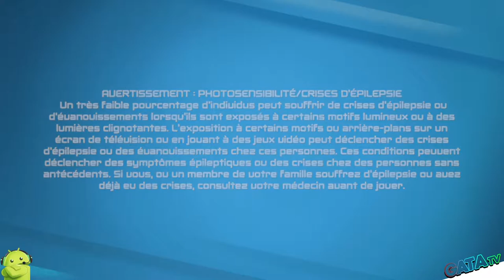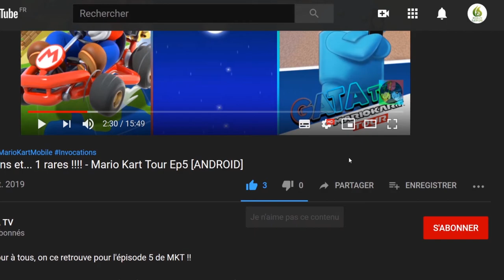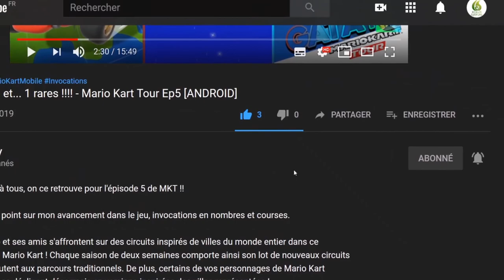🔝 BEN 10 : Power Trip - la chasse aux pouvoirs Let's play "Découverte" [SWITCH]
Bonjour à tous, on se retrouve aujourd'hui pour le test de BEN 10 : la chasse aux pouvoirs, un début difficile mais plaisant

Ben Tennyson et sa famille s'étaient préparés pour de relaxantes vacances en Europe... mais c'était sans compter sur le maléfique Hex qui a réveillé quatre cristaux mystérieux et invoqué de monstrueuses créatures du néant Ben compte sur toi pour l'aider à contrecarrer les plans machiavéliques d'Hex, le maître de la magie !
Alors enfile l'Omnitrix pour te transformer en l'un des aliens incroyables de Ben 10, et pars à l'aventure dans un monde en 3D captivant et plein d'action qui te réserve bien des affrontements. Affronte certains des ennemis les plus dangereux auxquels Ben ait jamais eu à faire face dans des combats saisissants. Résous des énigmes amusantes, utilise tes compétences pour aider les citoyens que tu rencontreras, et récupère des bonus pour améliorer tes aliens. Explore les villes, les forêts et les montagnes d'Europe avant l'affrontement final contre le maléfique Hex.
Avec Gwen et Grand-père Max à tes côtés, tu retrouveras tout l'humour et les taquineries de la série de Cartoon Network. Et puisque quatre bras valent mieux que deux, Kévin Levin pourra te rejoindre en mode coopératif local avec écran partagé. Voilà une chasse aux pouvoirs à laquelle tu auras envie de participer encore et encore.
C'est le moment de jouer aux héros !

🔸 Série : BEN 10 : la chasse aux pouvoirs
🔸 Développeur : PHL Collective
🔸 Genre : Aventure, Action
🔸 Éditeur : Outright Games

🔹 Console : Nintendo Switch
🔹 Date de publication : 09/09/2020
🔹 Classe d'âge : 3
🔹 Manette : Manette Nintendo Switch Pro
🔹 Langues : Japonais, Français, Allemand, Italien, Espagnol, Russe, Chinois, Portugais, Anglais